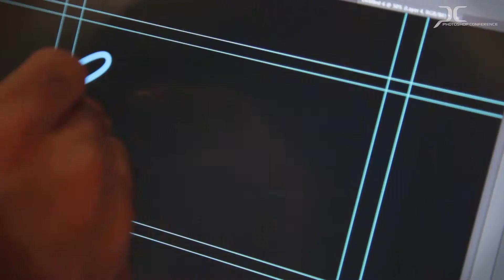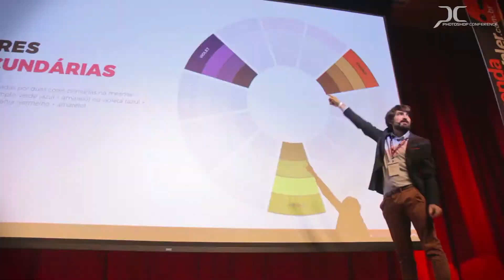Photoshop Conference 2016 - Eu Fui!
👇 Photoshop Conference 2022 - Participe do maior evento de Photoshop da América Latina! ↴

A edição 2016 foi fantástica!